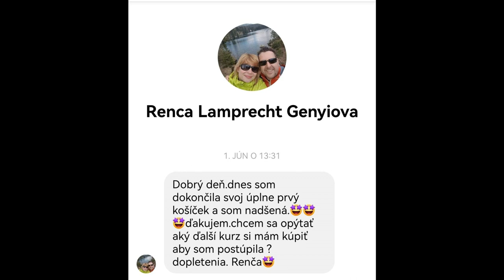Referencia na začiatočnícky kurz "Začíname s pedigom" od Renči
❤️  Milí žena tvorivá, miluješ ručné práce a učarovalo ti pletenie košíkov? Aj keď si veľmi zručná, cez to všetko je pletenie pre teba trápenie a drina? Pletieš, skúšaš, ale ani pri ďalších košíkoch si stále:
❌ nevieš namerať správnu dĺžku osnov?
❌ nevieš si pripraviť správny mix materiálu?
❌ nevieš udržať rovné osnovy a košík je tak potom krivý?
❌ nejde ti tvarovanie košíka a stále je to pre teba španielska dedina?
❌ nevieš ako prúty nadpájať?
❌uzávierka je stále tvoj strašiak a vždy ju pletieš štýlom pokus-omyl s neistým výsledkom?